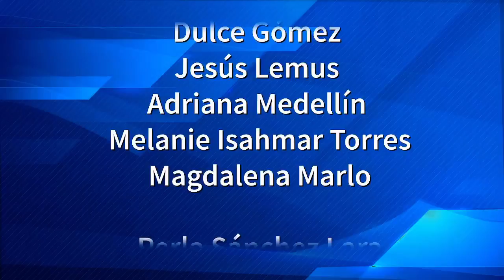Entrevista con: Lilia Cedillo Rectora de la BUAP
Habla de su reunión con el gobernador, Miguel Barbosa.